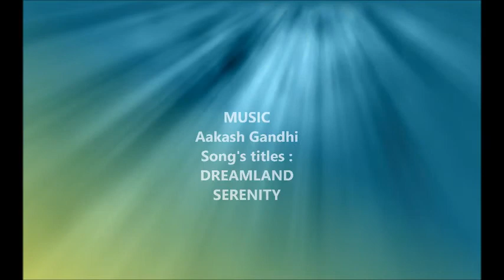Aakash gandhi *Dreamland & Serenity *Nickmuzik71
Romantic piano music.This is a new video & music containing two piano romantic songs, by Aakash Gandhi.Dreamland and Serenity are the titles of the songs. Nickmuzik71.

Thank's a lot to all video creators (PIXABAY NO COPYRIGHT VIDEOS AND IMAGES). Thank you Aakash Gandhi for this beautiful music !